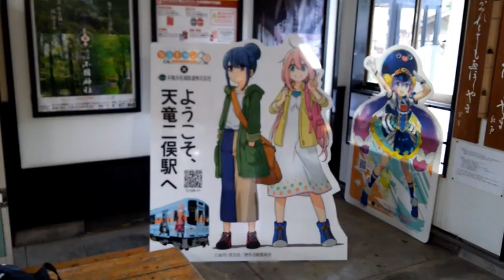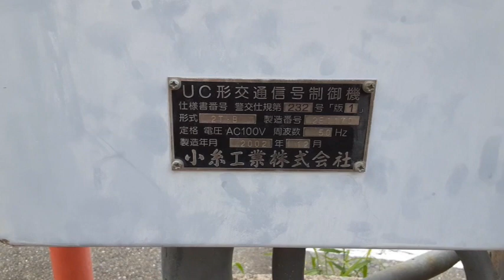関東唯一のUFO型信号機を見に行ってきた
2022年度中に撤去されると聞いて駆け付けた。

OP　SOUND BANK Vol.031「青空・開放感・明日への希望のポップス」
ED　まんぼう二等兵「夏色ビードロ」